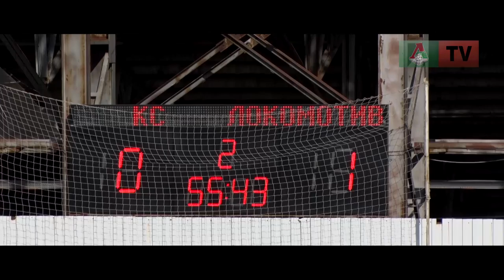«Крылья Советов» (мол) - «Локомотив» (мол). Саммари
«Локомотив» обыграл «Крылья Советов» в матче 23-го тура молодежного первенства России. Штанги, перекладины, десяток моментов, а также голы Махатадзе и Галаджана - четвертая подряд победа «молодежки» в саммари «Локо-ТВ».